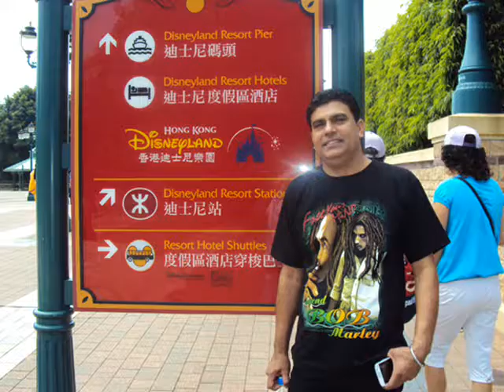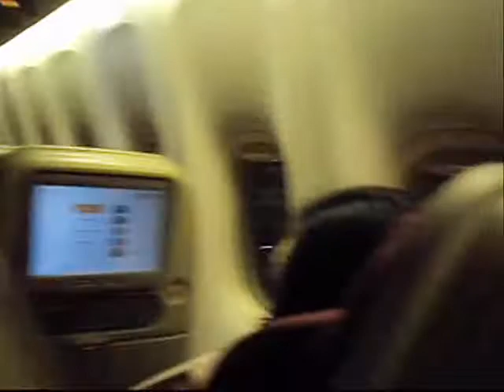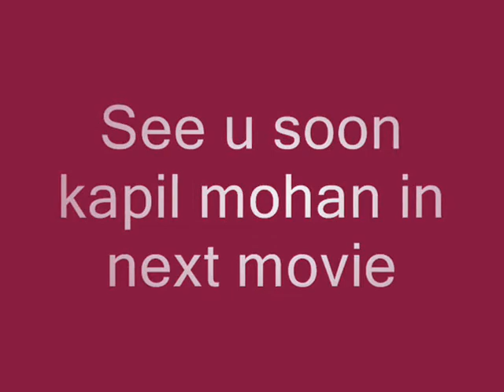KAPIL MOHAN IN DISNEYLAND HONG - KONG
kapil mohan in disneyland hong kong september 2013 . hong kong tour